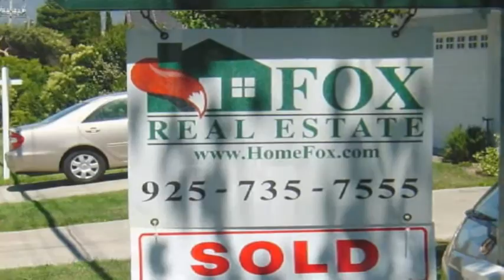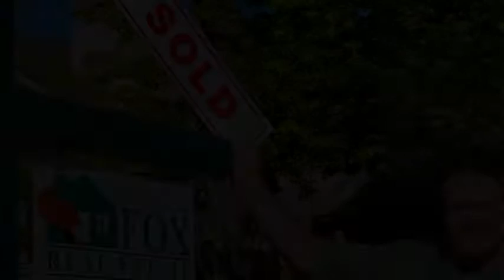Glenn Mendell Short Video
Video of some properties sold or leased by Glenn along with a few of his clients.